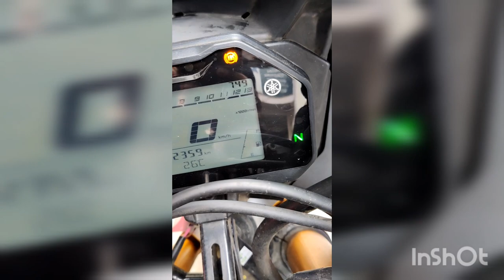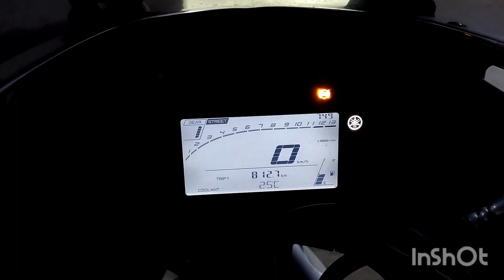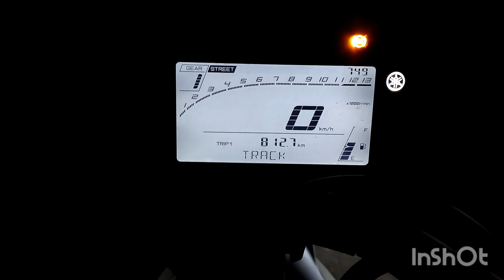Gorakhpur to Delhi on my R15M for YAMAHA BIC track day event 2022 part-1 | Ayush Verma's BMW S1000RR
r15
r15m status
Lifetime
r15m whatsapp status
r15m cornering
ninja 650
18:05
rs 200 cornering
r15 v4 track mode
yamaha r15m
r15 m status
ktm
traction control
kawasaki ninja 650
Dashboard Content Hello guys
In this video you will see Gorakhpur to Delhi Ride on my Yamaha R15M
In between I stopped at race dynamics Lucknow and saw ayush Verma's BMWS1000RR
I got tired after crossing Lucknow agra expessway so after reaching my destination I told my expenses and time taken of the journey